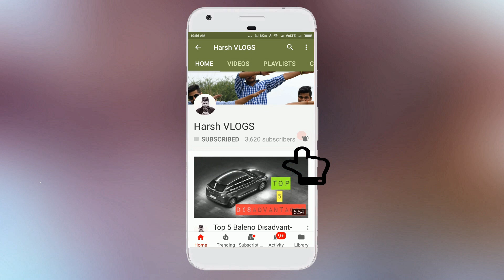TOYOTA की ये CAR करेगी TATA NEXON को बरबाद : TOYOTA RAIZE REVIEW WALKAROUND : DAIHATSU ROCKY REVIEW